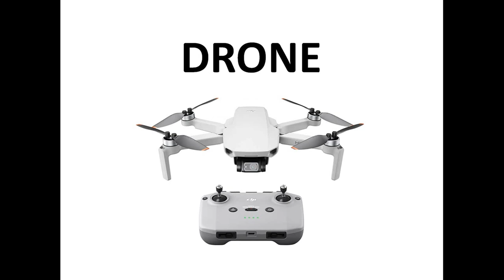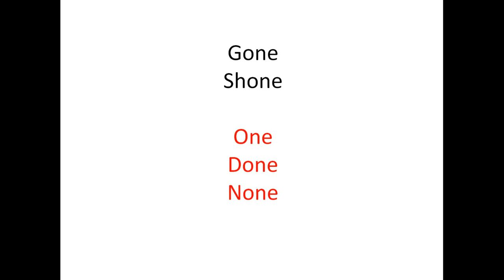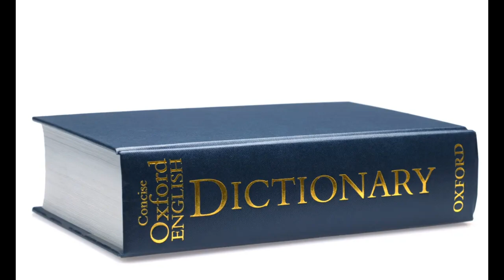Scone or Scone?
A sunset dog walk, a look at how future hedgerow jam ingredients are coming along, and a discussion about the pronunciation of 'scone'? Is there are right way or a wrong way? And does it actually matter? Isn't society polarised enough?